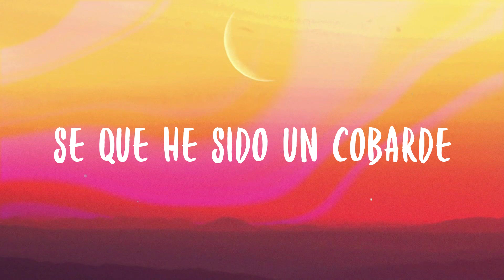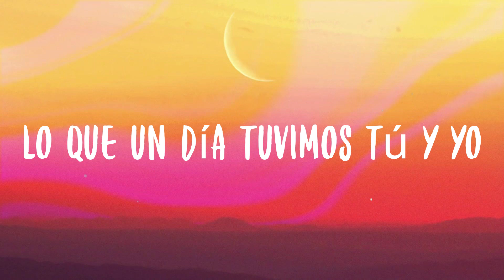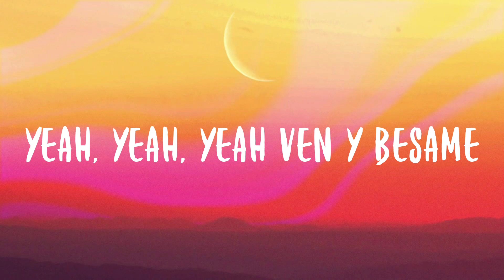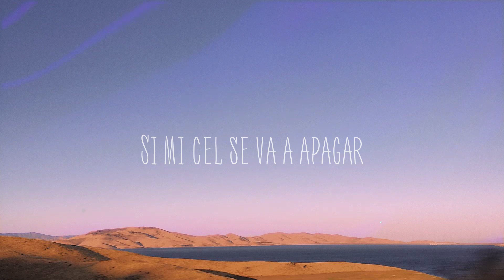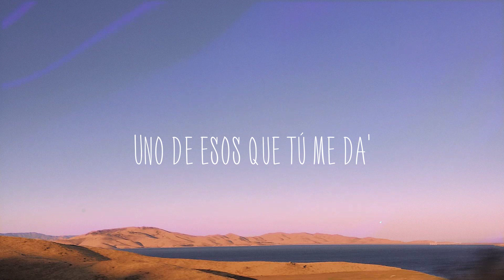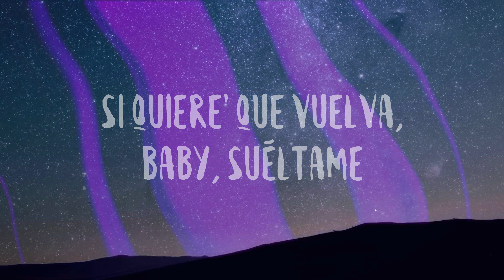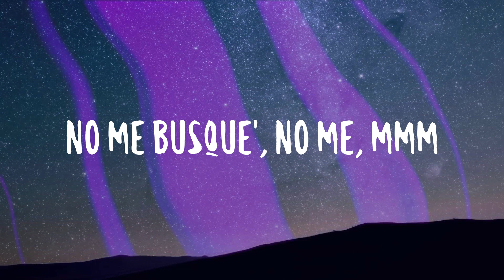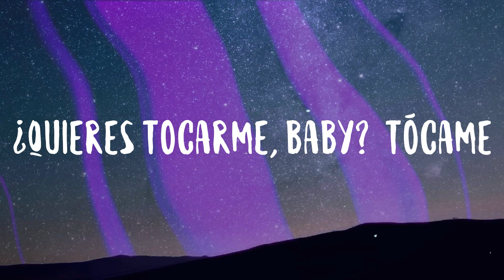AMANTES - Becky G, Daviles De Novelda (Letra)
AMANTES - Becky G, Daviles De Novelda (Letra)  del  Aunque ha pasado el tiempo
  Sigo recordando esos días
  Me llenabas de flores
  Pero en las noches no volvías
  Se que he sido un cobarde
  No pude llamarte
  Solo era un niño
  Y mi orgullo era grande
  Hoy vengo a contarte
  Baby a demostrarte
  Que ahora he cambiado
  Por ti lo dejo todo aparte
  Seamos amantes
  Y cuando estemos juntos ámame como antes
  Yo nunca te encontré
  Aunque te busque en otras partes
  Perdóname mi amor ya no voya fallarte
  Solo quiero amarte
  Seamos amantes
  Perdóname mi amor ya no voy a fallarte
  Solo quiero amarte
  Baby el pasado me dolió
  Pero lo nuestro nunca murió
  Y aunque pase el tiempo no olvido
  Lo que un día tuvimos tú y yo
  Los primeros besos a escondidas
  Esas noches de placer
  Vuelve y cúrame las heridas
  Y de nuevo enamórame
  Tu boquita me mata
  Cántame flamenco yo te bailo una bachata
  Báilame pega
  Baby que tú me arrebata
  Tú me vuelves loca, la mirada me delata
  Me haces falta
  Seamos amantes
  Solo quiero amarte
  Seamos amantes
  Solo quiero amarte
  Vamos a ser amantes, baby tu quédate
  Vamos a darnos besitos donde te bese
  Para recordar lo que vivimos ayer
  Mamichula yo a ti, te quiero comer
  Yeah, yeah, yeah tu solo mirame
  Yeah, yeah, yeah ven y besame
  Seamos amantes
  Solo quiero amarte
  La Becky
  Becky G
  Daviles
  Daviles de Novelda, ah-ah-ah
  Aunque ha pasado el tiempo